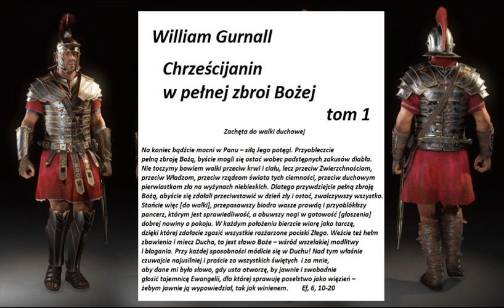William Gurnall Chrześcijanin w pełnej zbroi Bożej tom 1